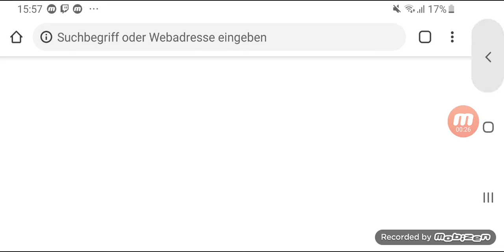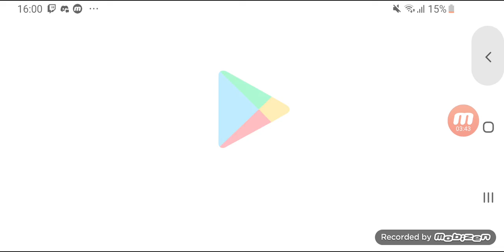Sonic The Hedgehog 2 Part 1 💙